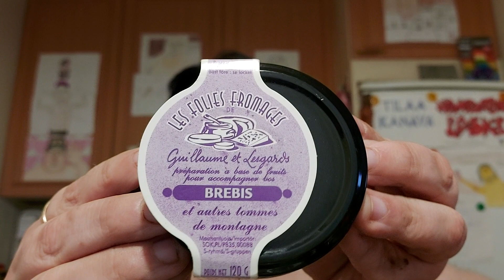Hampaaton läski syö: Osa 1656 - Les Folies Fromages Lakritsilla maustettu kirsikkahilloke